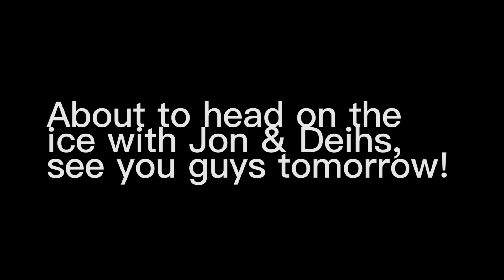Pond Bass Ice Fishing Mission - Arctic BLAST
Ice fishing is here to stay!! Hopefully the arctic blast freezes up everything for the whole winter.

My Camera
GREAT starter camera
My lens
My drone
Best GoPro to use